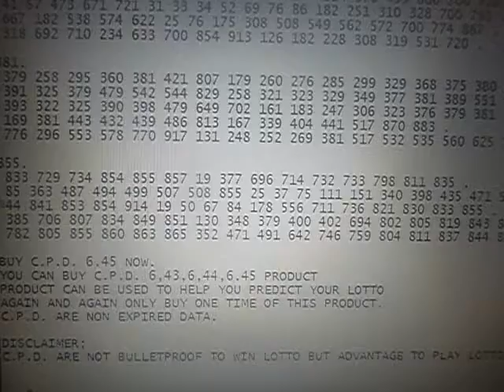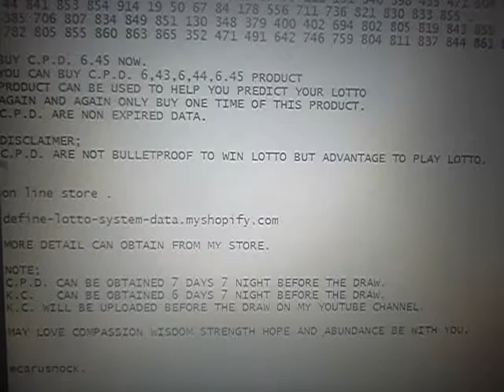AUSTRALIA LOTTO C.P.D. SEARCH FIND AND K.C. FOR WEDNESDAY 23 JAN 2019 W3837.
W3827NT F - 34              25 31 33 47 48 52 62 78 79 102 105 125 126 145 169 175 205.
W3827RT F - -               -.

W3829NT E - -               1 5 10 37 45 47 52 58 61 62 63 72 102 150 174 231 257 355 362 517.
W3829RT E - -               845.

W3831NT D - 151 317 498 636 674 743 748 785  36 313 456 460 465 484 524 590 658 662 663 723 .
W3831RT D - -               140 896.

W3833NT C - 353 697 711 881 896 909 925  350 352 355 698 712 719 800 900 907.
W3833RT C - 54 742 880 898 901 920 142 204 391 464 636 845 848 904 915.

W3835NT B - -               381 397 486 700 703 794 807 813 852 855.
W3835RT B - 40              - .

W3837NT A .
W3837RT A .

486.
 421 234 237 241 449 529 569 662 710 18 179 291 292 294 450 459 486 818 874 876 .
 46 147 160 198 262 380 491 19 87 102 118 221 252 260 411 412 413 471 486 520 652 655 .
 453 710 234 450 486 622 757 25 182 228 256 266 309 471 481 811 .
 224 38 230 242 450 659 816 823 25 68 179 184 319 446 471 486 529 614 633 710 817 .
 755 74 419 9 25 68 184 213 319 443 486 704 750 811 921 .

700.
 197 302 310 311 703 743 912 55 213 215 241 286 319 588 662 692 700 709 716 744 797 .
 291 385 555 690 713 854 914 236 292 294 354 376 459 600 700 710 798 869 .
 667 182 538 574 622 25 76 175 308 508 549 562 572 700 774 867 .
 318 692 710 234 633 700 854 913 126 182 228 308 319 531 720 .

381.
 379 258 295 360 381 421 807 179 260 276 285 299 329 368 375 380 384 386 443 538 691  .
 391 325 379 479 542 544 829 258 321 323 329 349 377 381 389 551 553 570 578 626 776 .
 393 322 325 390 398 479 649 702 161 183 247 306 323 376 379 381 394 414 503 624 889 .
 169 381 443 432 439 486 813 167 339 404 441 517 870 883 .
 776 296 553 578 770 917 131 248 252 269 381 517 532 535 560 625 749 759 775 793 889 .

855.
 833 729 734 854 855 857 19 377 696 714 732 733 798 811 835 .
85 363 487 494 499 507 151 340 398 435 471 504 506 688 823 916 .
 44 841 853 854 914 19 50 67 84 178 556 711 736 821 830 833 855 .
 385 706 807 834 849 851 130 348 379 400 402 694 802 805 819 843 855 .
 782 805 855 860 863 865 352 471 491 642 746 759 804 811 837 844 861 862  .

BUY C.P.D. 6.45 NOW.
YOU CAN BUY C.P.D. 6,43,6,44,6.45 PRODUCT
PRODUCT CAN BE USED TO HELP YOU PREDICT YOUR LOTTO
AGAIN AND AGAIN ONLY BUY ONE TIME OF THIS PRODUCT.
C.P.D. ARE NON EXPIRED DATA.

ecarusnock.